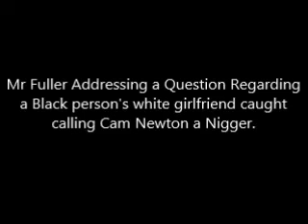Mr Fuller Talking On a white Female Caught Calling Cam Newton a Nigger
Mr Fuller Adressing a Question Regarding a Black person's white girlfriend caught calling Cam Newton a Nigger.